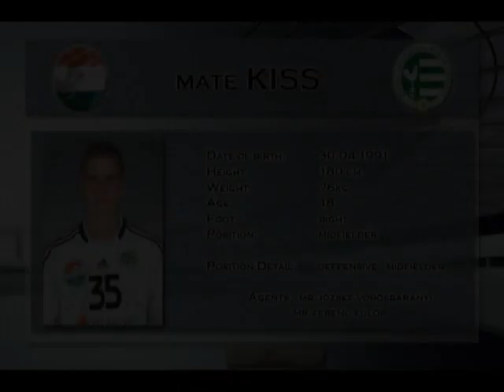mate kiss - webdress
Highlights of Mate Kiss